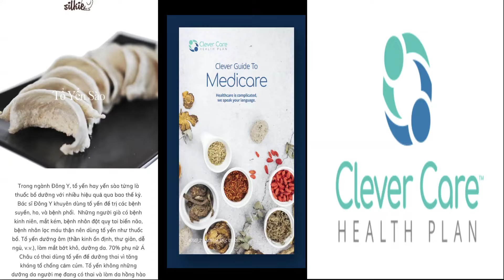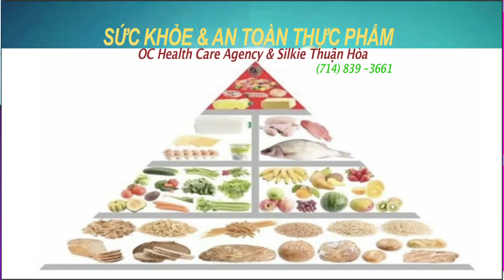Sức Khỏe & An Toàn Thực Phẩm Show 1